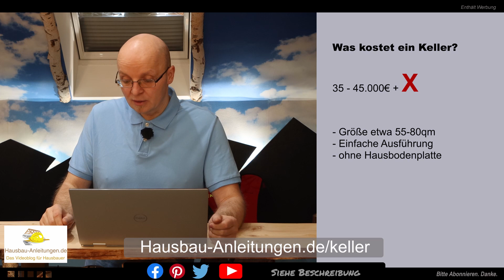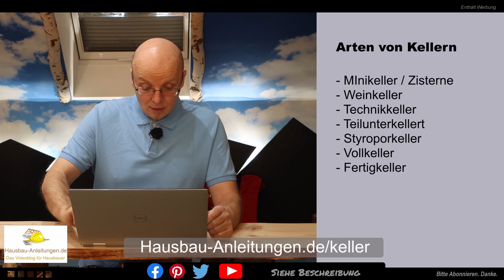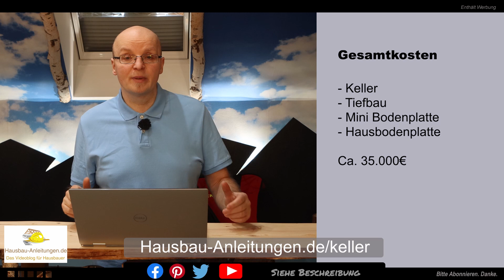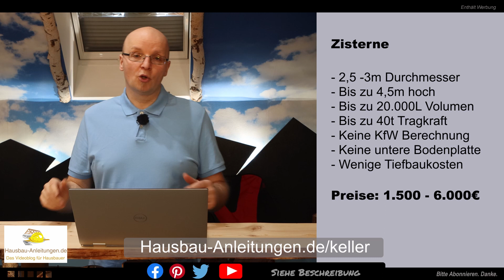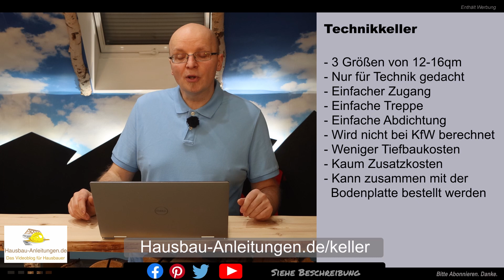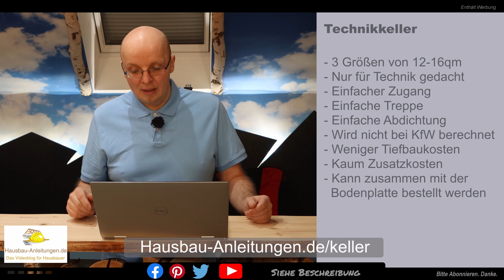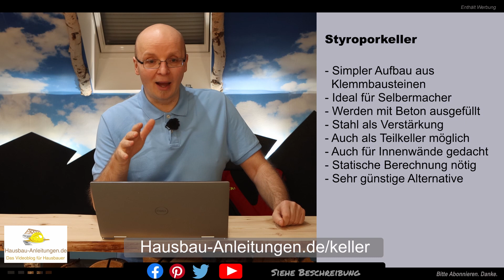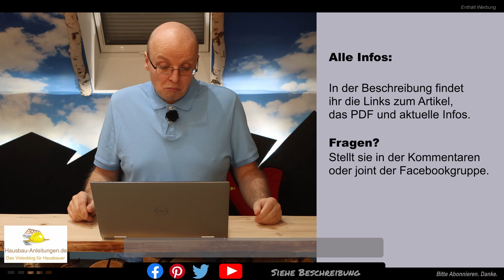Was kostet ein Keller inkl. Tiefbau und Zusatzkosten? 6 Keller im Vergleich. Teil 1 von 2.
📃 NEU: Mein eBook zu den Hausbaukosten mit Tabelle! 👍 Nur 25€
Was kostet ein Keller? Die Frage stellt sich wohl jeder Bauherr. Oft vergleicht man die Kosten von Bodenplatte und Keller oder ein Verkäufer rechnet das galant vor.

Dort findet ihr:

- Ausführliche Informationen
- Etwa 35 Zusatzkosten
- 6 verschiedene Kellerarten von 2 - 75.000€
- PDFs mit den Kellerarten und den Zusatzkosten, die man auch als Unterstützung beim Beratungsgespräch nutzen kann

Aber ist es so einfach?
Brauchen wir als Einmalbauherr nicht die Kosten des Kellers, die Zusatzkosten die ein Keller im Bereich Tiefbau mehr als bei einer Bodenplatte kostet und müssen wir nicht noch Zusatzkosten einplanen?

- Ein Beispiel ist die Kellertreppe. Ist diese mit im Basisangebot dabei? Sollte man meinen, aber nein. Das kostet extra. und zwar 4-5.000€
- Oder was passiert mit dem Regenwasser? Falsch geplant kostet das Jahr für Jahr Versiegelungsgebühr...
- Kostet ein 50% Teilkeller auch nur 50% oder eher 5% ?

Das klären wir im Video und Teil 2 wird dann ausführlich die Zusatzkosten behandeln

Fragen? Schaut in unsere Facebookgruppe